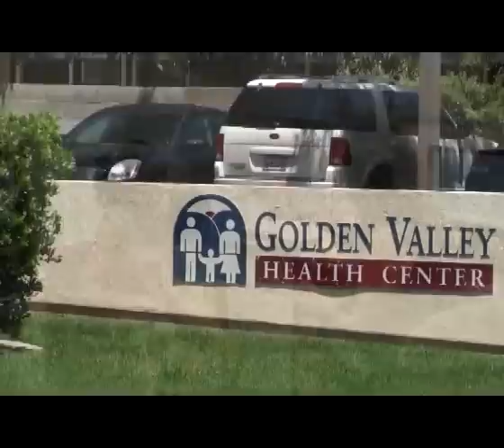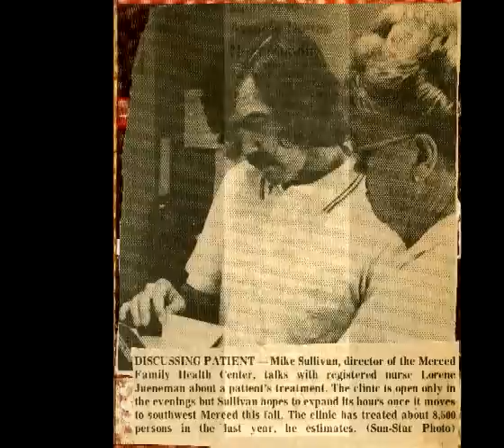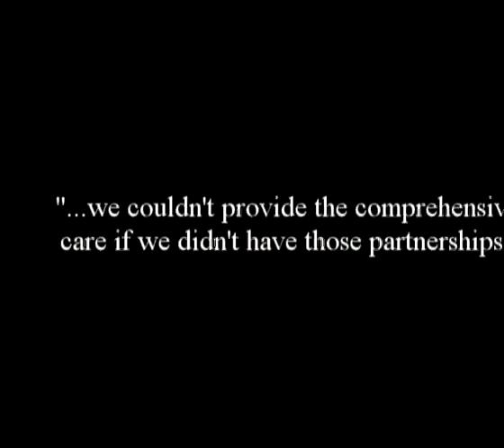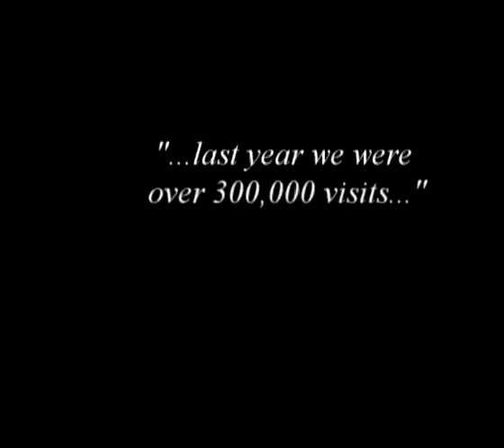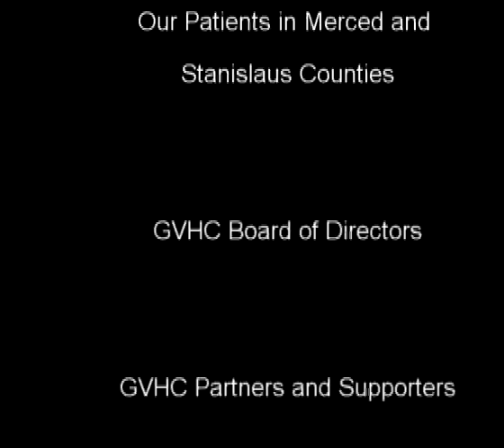Fulfillment Of A Dream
The history and future of Golden Valley Health Centers